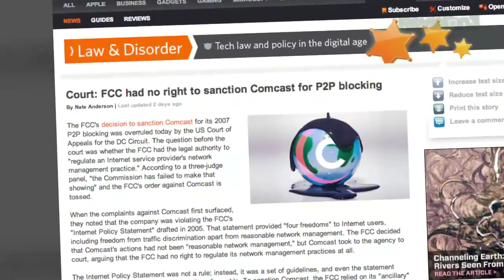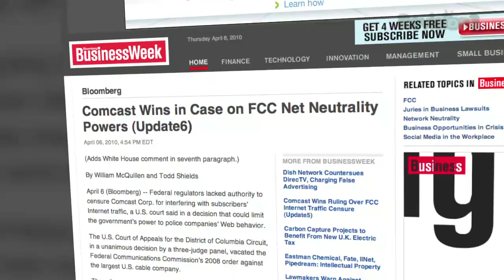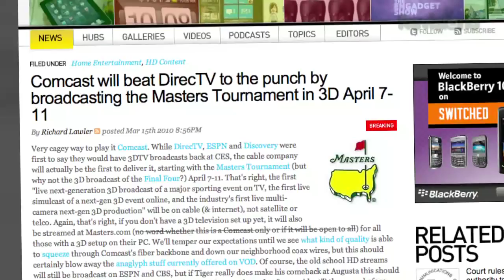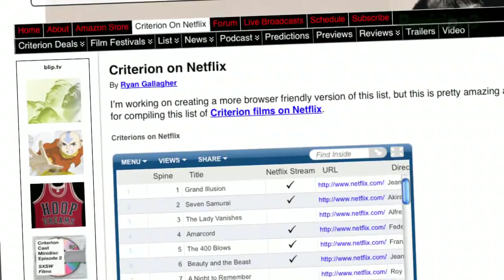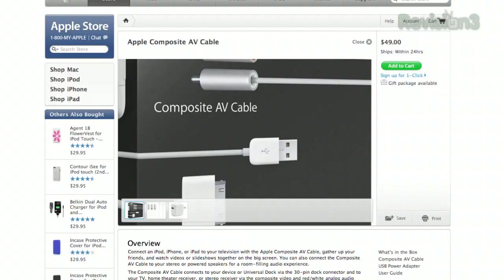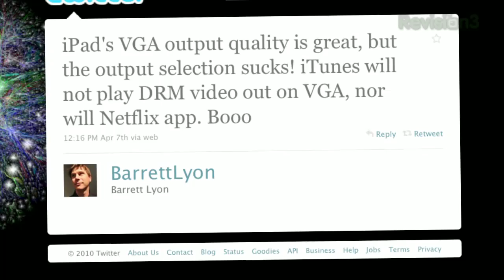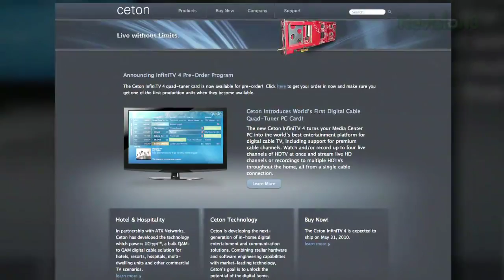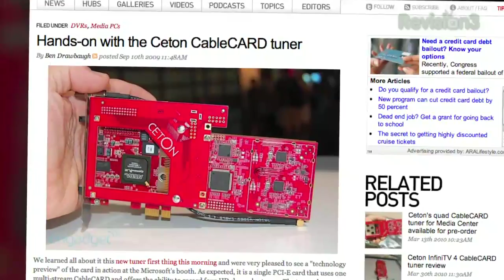HD News: iPad for HD Viewing? Android HDTV! Net ...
Is the iPad the ultimate portable HDTV source? It plays 720p, but the 4:3 screen is less than ideal, and the output options are limited. Patrick is loving the new selection of Criterion films available on Netflix. Swedish viewers will soon be able to get their hands on the first the first Android-powered HDTV from People of Lava. Net neutrality? Not by the FCC: the D.C. Circuit Court of Appeals found that the FCC doesn't have the power to regulate ISPs. Comcast has launched its first 3D channel, and began its 3D coverage with The Masters Tournament. Watch the video for all the latest in HD news.